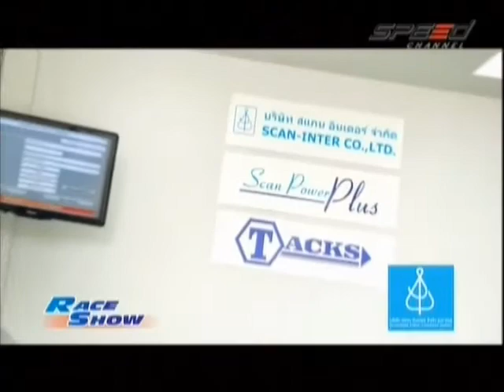RaceShow 24.10.14 Break 4